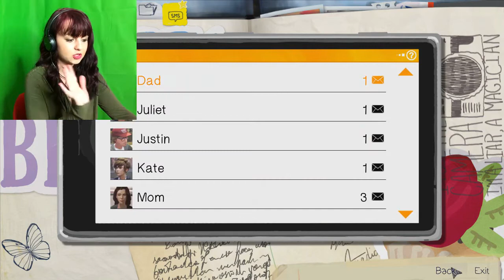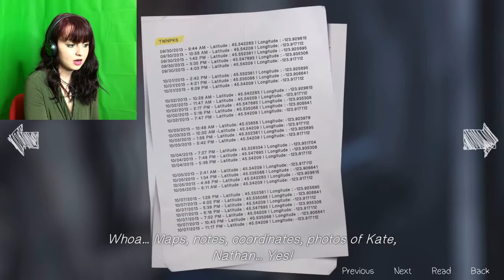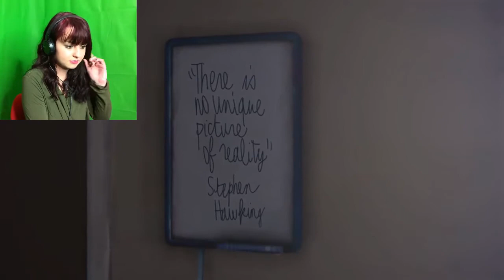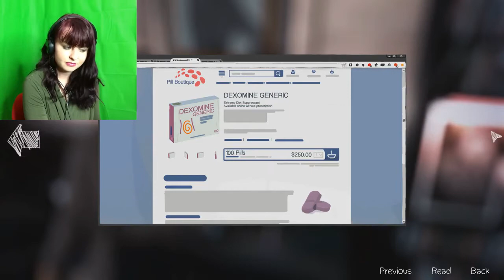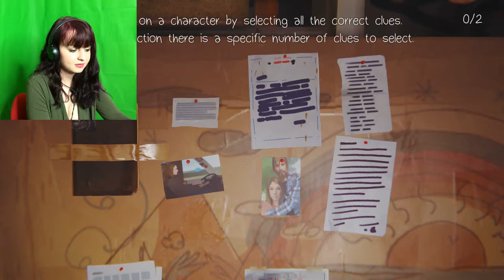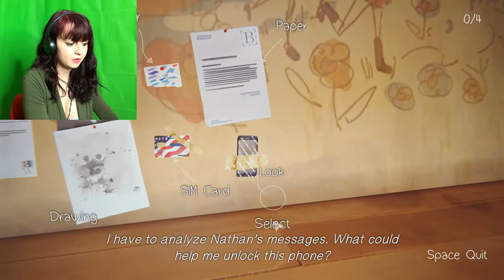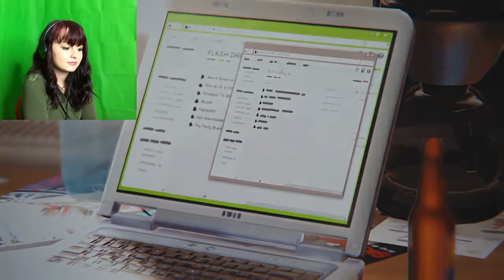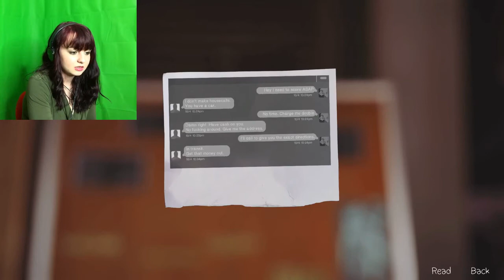The Investigation | Life is Strange #10